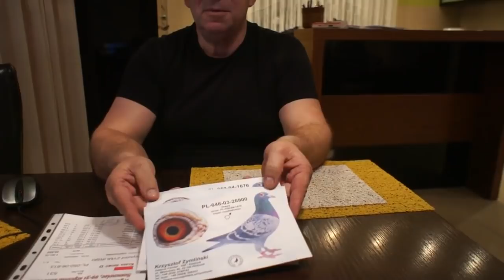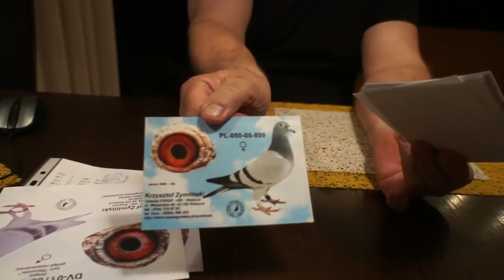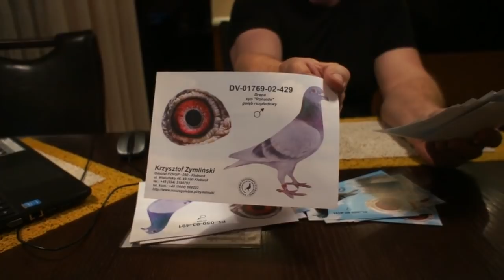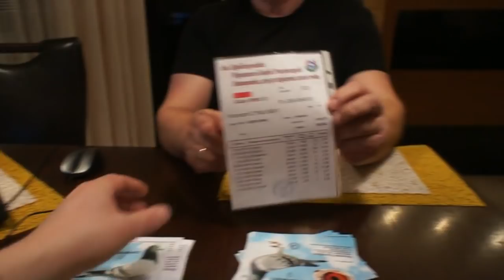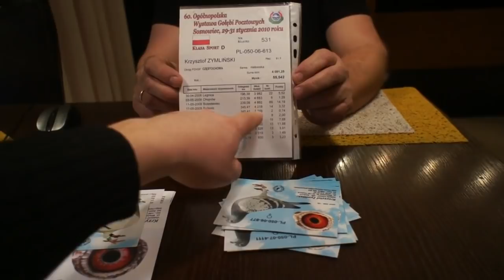Krzysztof Zymliński - kolejne gołębie na sprzedaż - 17.12.2018r.